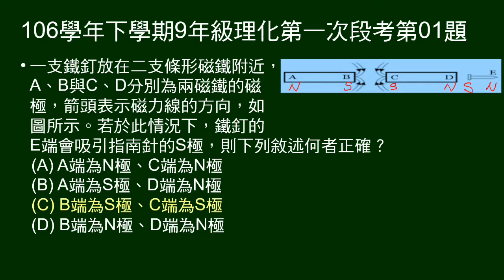106學年下9年級理化一段第01題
兩磁棒，旁有鐵釘。給鐵釘一端磁性，及磁棒間磁力線分布情況，問磁棒磁極磁性。